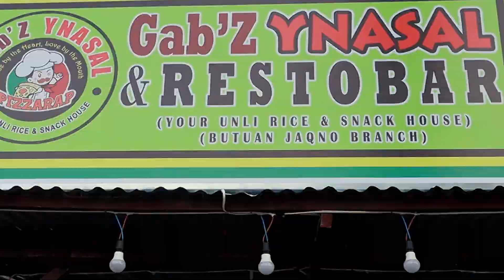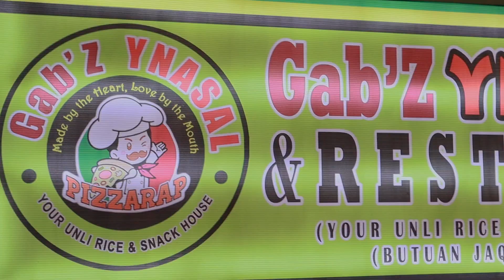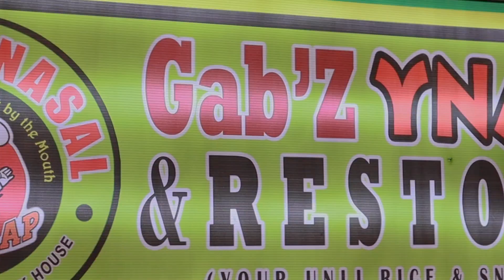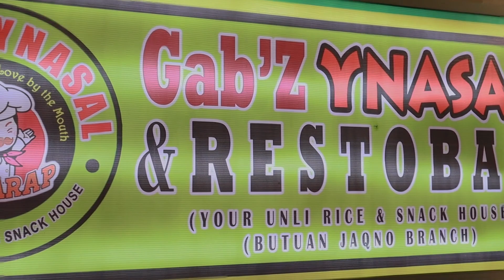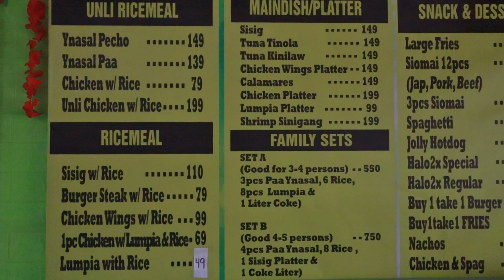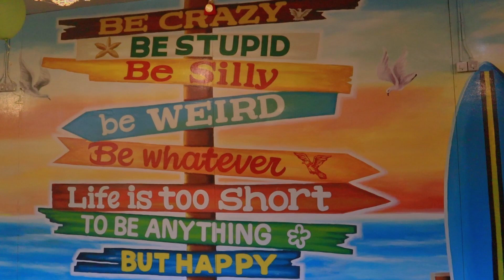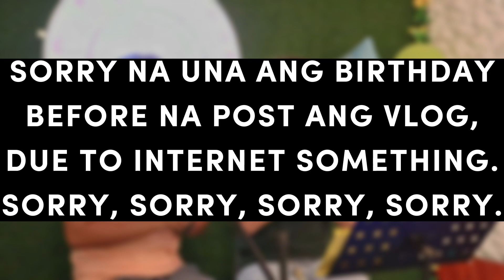INASAL WITH ACOUSTIC BAND!